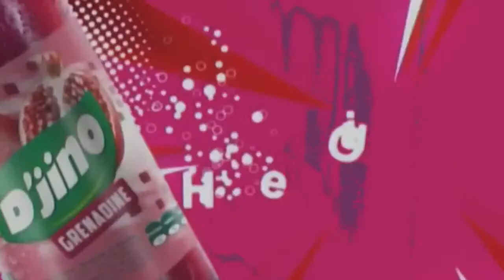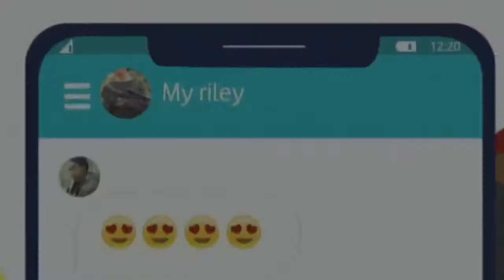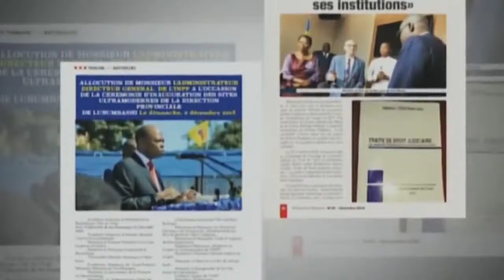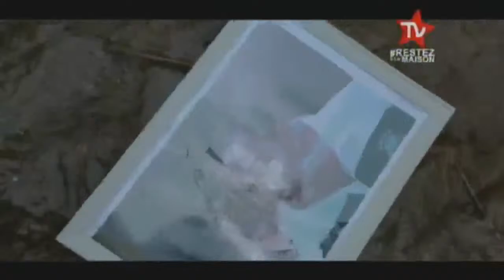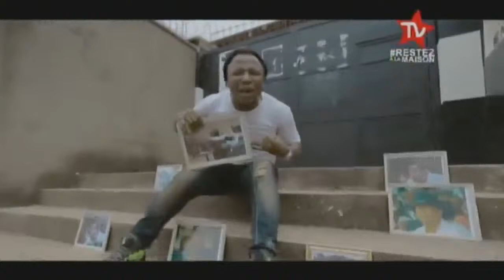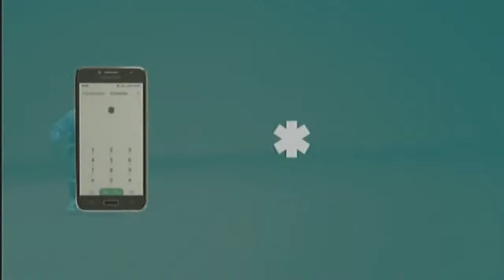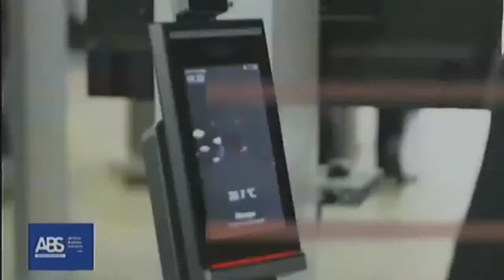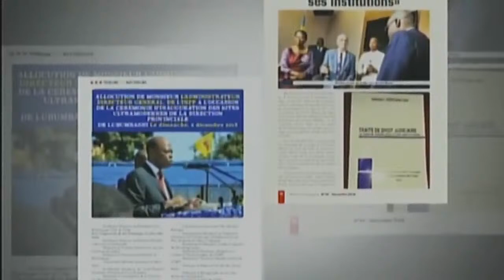NYOTA LIVE DU 11 JUIN 2020